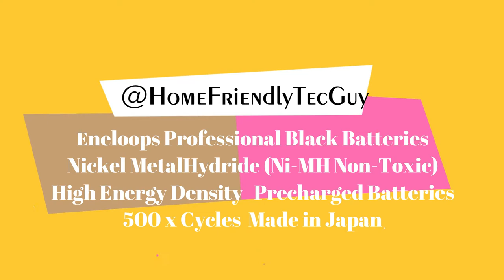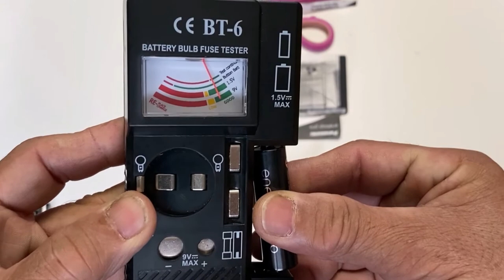Unboxing Eneloop Black Ni Mh AA Battery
Unboxing Panasonic Eneloop Professional Black Batteries - 12 Pack
High Energy Density   Pre-charged Batteries
500x Charge and Re-Charge Cycles
Maintain 85% of their charge up to 1 year (when not in use)
Batteries can be recharged when fully, or partially discharged
Work in extreme temperatures down to -4 degree F

Black batteries by Panasonic are awesome!
I take photos and videos with it in minus temperatures.
It doesn't stall, period!

And for charging AAA and AA Batteries, I personally use the EBL 8 Bay Universal Battery Charger, for about CAD$20

LED indicators show charging process:
Charging in Progress - Red
Fully Charged - Green
Error - Flashing Red

Safety Protection:
Advanced MCU control and -∆V function, over charge protection, over current protection, over voltage protection, over heat protection, short circuit protection.

Multiple charging Options:
It could be powered by power bank, AC adapter, PC, car charger, etc., more convenient

This EBL USB Charger can get power from any USB-Port, including portable solar panel chargers, or battery banks. It doesn't necessarily need an AC-Power source to charge. With Individual Fast Charging for AA AAA Ni-MH Ni-CD

Charge 8 pieces AA/AAA Ni-MH Ni-Cd rechargeable batteries at a time. Fast Charging Technology: With 5V/2A USB Input, it can charge batteries more quickly than other batter chargers. It takes less than 6 hours to fully charge 8 pieces AA 2800mAh batteries , with an output: 450mA. Saves your time!

Note: The EBL USB Charger is rated for 2.0A AC-adapters,  do not use 1.0A adapter

Check batteries with  the BT-6 3-in-1 battery, bulb and fuse tester
Suitable for cars and homes
A little arm moves up and down to accommodate the battery
Easy to read analogue display
New generic Universal Coin Cell Battery Tester
Ships from United Kingdom and sold by AB Tools through Amazon